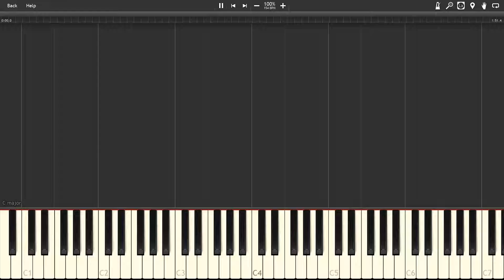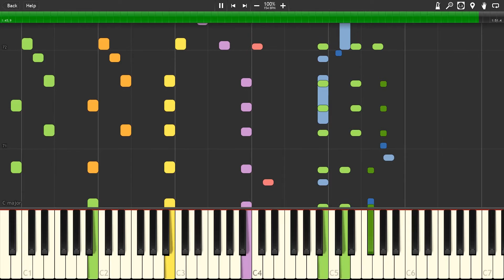Menu 1 - Super Smash Bros. Melee [Synthesia]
The song "Menu 1" from the game "Super Smash Bros. Melee"